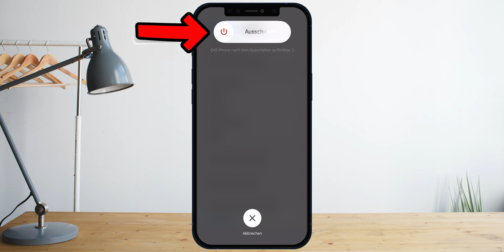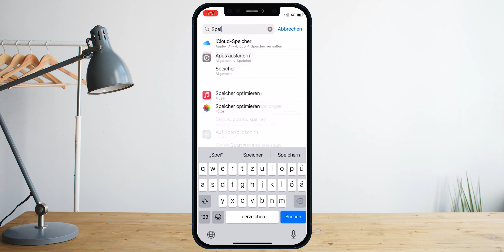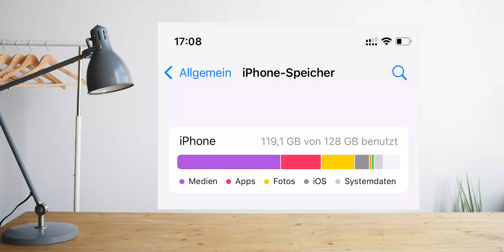iPhone schneller & sicherer machen: DAS musst du dafür tun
Mit einem ganz einfachen regelmäßigen Handgriff sorgst du dafür, dass dein iPhone dauerhaft sicherer ist. Und ältere iPhone Modelle machst du damit wieder schneller.

Wann hast du das letzte Mal dein iPhone ausgeschaltet? Ist es schon länger als 2 Wochen her? Das passiert schnell, ist aber auf Dauer nicht gut für dein Handy. Wie oft und warum du regelmäßig dein iPhone ausschalten solltest, erfährst du in diesem Video.

⏱️ VIDEOKAPITEL
IPhone Abschalten - Intro (00:00)
IPhone wie abschalten?  3 Methoden (00:34)
3 Gründe, warum du dein iPhone abschalten solltest (01:17)
Lebt der Akku durch iPhone Ausschalten länger? (03:10)
Wann iPhone ausschalten? (03:44)

📱 Passendes Produkt:
iPhone 13 (128 GB)

🛒 Links zu Amazon sind Amazon-Partnerlinks. Bei Kauf über den Link bekomme ich eine kleine Provision, am Preis ändert sich nichts.

Digital Marketing Freelancer. KONZEPTE | TEXTE | BERATUNG